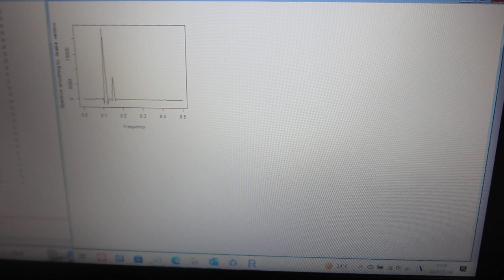超音波の非線形（バイスペクトル）現象解析（超音波システム研究所）